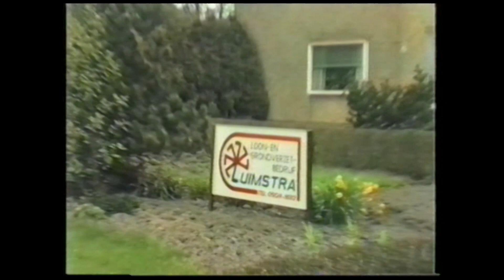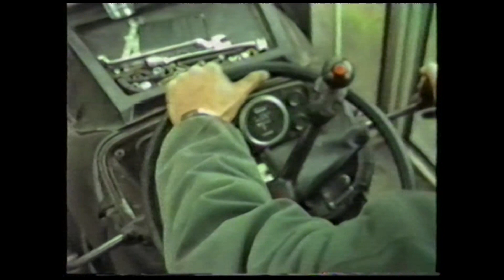Werkzaamheden Loon- en grondverzetbedrijf Luimstra 1975 / 1976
Beelden uit het archief van werkzaamheden door Loon- en grondverzetbedrijf Luimstra in de jaren 1975 / 1976. Ter ere van het 40 jarige jubileum van onze collega Jouke Posthumus.